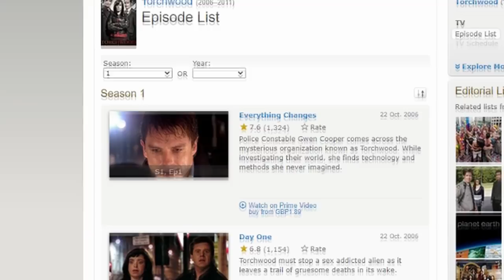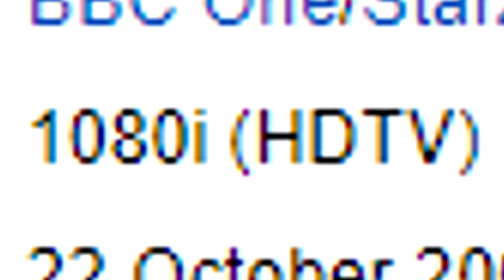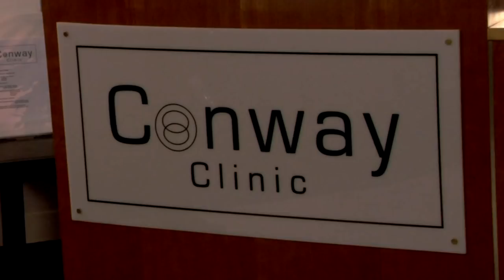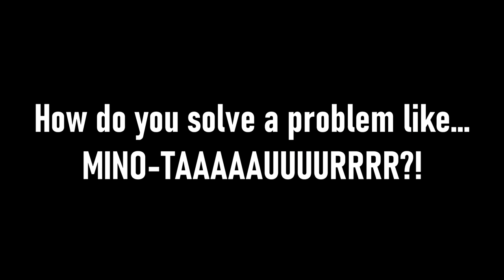Thoughts on Torchwood [SERIES 1 REVIEW]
In this video, Harry caves into the demand and reviews the infamous Doctor Who spin off series - Torchwood. This video was originally uploaded on the 8th of September 2020. Don't miss a single upload by making a pledge today: